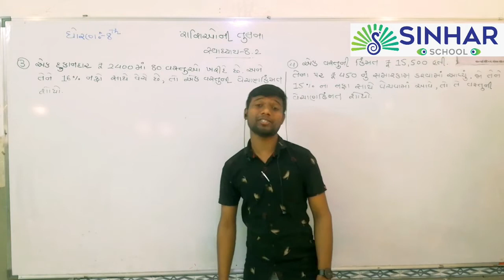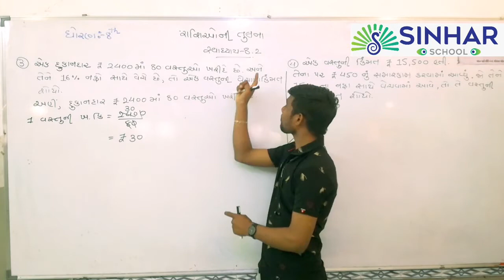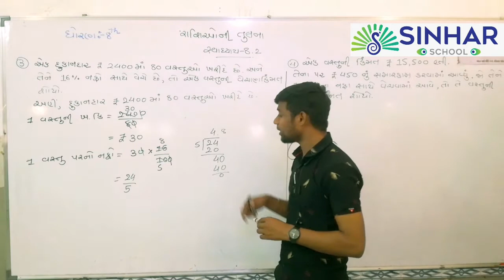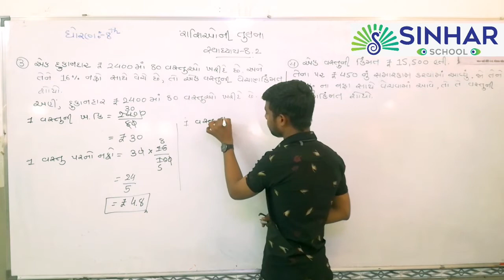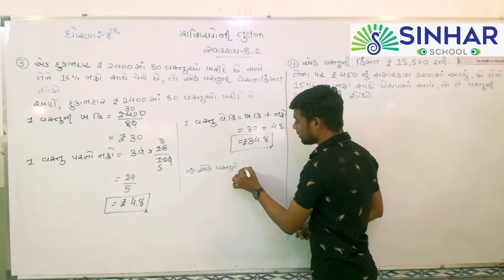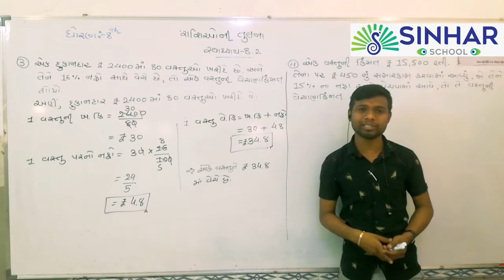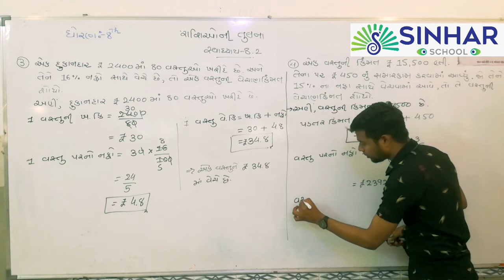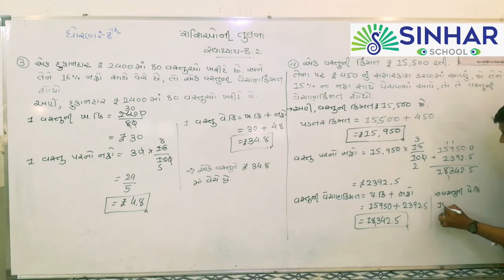|STD 8| MATHS |CH 8| રશિઓની તુલના|PART 4||PANKAJ RAJPARA||